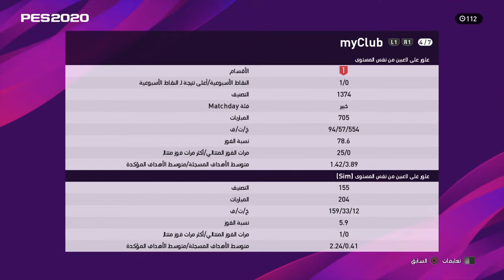Champion Player Under Hell,Best Finishing Moves Skills Goals Efootball Pes2020.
esport konami pes20 efootballpro and efootballopen for ps4 ps3 mobile andriod ppsspp lite demo gameplay have master league matchday myclub online division be legend to learn how to defence attack counter attack advence shooting and dribbling fails rage fix lag scripting kits and learn how to get all skills tips and tricks tactic formation  to top goals road to final tournament pes league grand champion like pro players ettorito usmakabyle lotfi